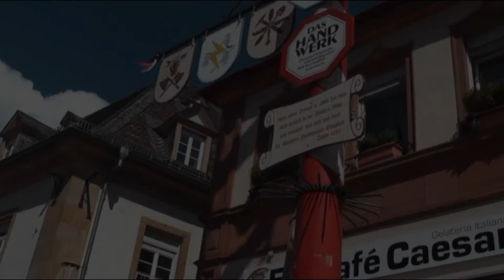2014 - ANOTHER BRICK IN THE WALL / ANTON AUS TIROL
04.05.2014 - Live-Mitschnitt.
Bei strahlenden Sonnenschein tritt Anton aus Tirol in Speyer vor dem Dirndl-Modenhaus Demmer im Rahmen einer Dirndl-Modenschau auf und singt den Titel „ANOTHER BRICK IN THE WALL".
Dieses Video erscheint hier mit freundlicher Zustimmung von ANTON AUS TIROL.